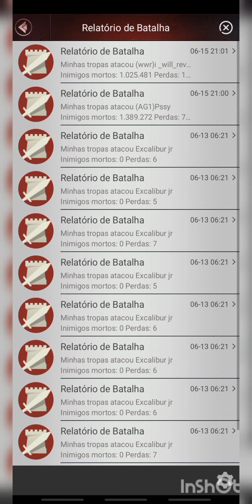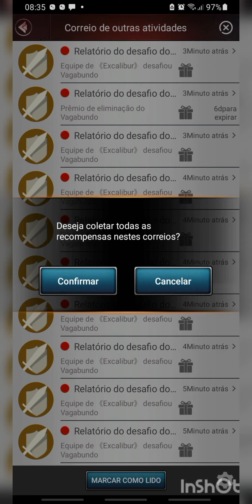Last Empire War Z - Acessórios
Ainda estou em laranja 🥸